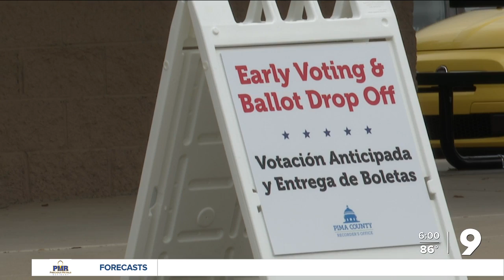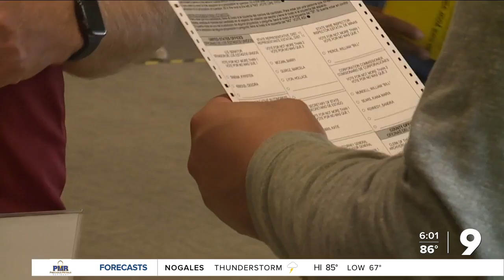Pima County preparing for upcoming Primary Election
Pima County Elections Director, Constance Hargrove, addressed the community Thursday, as many people prepare to vote in the primary. "Arizona elections officials, whether it's the recorder, elections director or poll workers, work very hard to make sure the election is safe, fair and secure," said Hargrove.

Hargrove emphasized security at the polls and Pima County's continued commitment to making sure votes are cast and counted accurately.